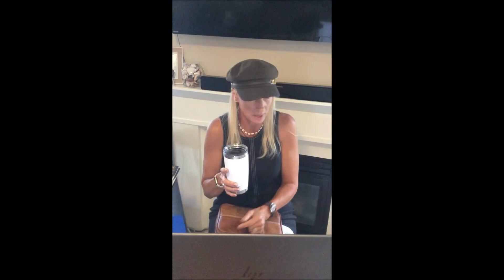June 9, 2024 WORD Sundays Pray, But Then Obey